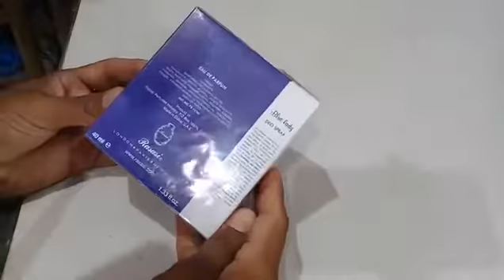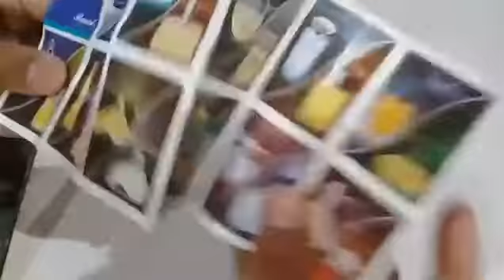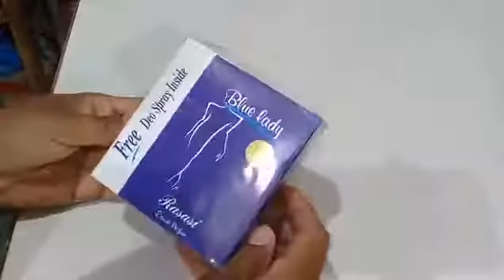Blue Lady Eau De Parfum For Women - 40 ml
The trendy women will strut with a flair of attitude and spread the floral, woody and musky scent when they spray this perfume. Giving long-lasting sensuality, Blue Lady Eau de Parfum, tantalises your senses and stays all day long.